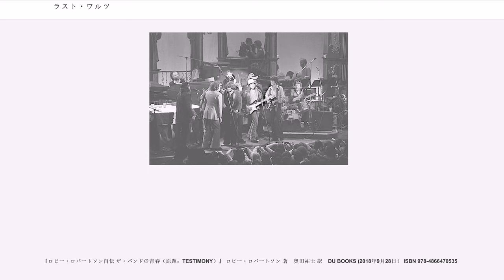ラスト・ワルツ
マーティン・スコセッシの監督映画
ザ・バンド

『ラスト・ワルツ』 ("The Last Waltz") は、アメリカ合衆国のロックバンド、ザ・バンドが1976年11月25日に米国カリフォルニア州サンフランシスコのウインター・ランドで行った解散ライブの名称、およびそのライブ・アルバムと記録映画。

「ラスト・ワルツ」は長年にわたってアメリカン・ロック界を支えたザ・バンドのラスト・ライブということで、豪華なゲスト・ミュージシャンが参加し、ザ・バンドと競演を果たした。

コンサート出演のゲスト・ミュージシャン

MGMサウンドステージでの収録

このイベントは、ザ・バンドのリーダーでありギタリストであったロビー・ロバートソンと、ザ・バンドのマネージャー・チームが独断で物事を進めていた。事の発端は、ロバートソンがツアー生活に疲れたため、豪華なゲストを招いたライブを行い、そのライブでライブ活動を終了し、以後はレコーディング活動のみ行って行きたいと決断したのが始まりであった。しかし、ロバートソン以外のメンバーはその考えに賛同できなかった。特に、ドラム、ボーカルのリヴォン・ヘルムは、「そんなもの全くやりたくなかったし、まだツアーを続けたかった」と後で話している。結果、ゲストにメンバーの憧れの存在であったマディ・ウォーターズを呼ぶことで事なきを得たが、この事によってロバートソンと他のメンバーの間に確執が生まれてしまい、後の再結成の際には、ロバートソンは参加しなかった。

同イベントのチケットは25ドル。当時大御所ミュージシャンのライブでもチケットの値段は10ドル弱だったので、かなりの高額である。当日までゲストはシークレットだったためチケットは売れ残り、当日券の販売もあった。

当日は感謝祭の日であったため、観客には花が配られ、最初の1時間はワルツを踊った。また、豪華なディナーも用意されていた。

ゲストにニール・ダイヤモンドが呼ばれているが、ロビー・ロバートソンがアルバム1枚をプロデュースしただけで、他のメンバーとは深い親交を持っていない。リヴォンは、開催直前まで「彼を呼ぶ必要性はないんじゃないか」とロバートソンに訴えていたが、結局リヴォンの反対を押し切り参加した。

ザ・バンドの『ミュージック・フロム・ビッグ・ピンク』を聞いて衝撃を受け、自身のバンド「クリーム」を解散させていたエリック・クラプトンは、ステージでギター・ソロを披露中、誤ってストラップを外してしまい、「繋いでくれ」とロバートソンに続きを引き継がせている。

ボブ・ディランは、同イベントの映画公開時期が自身主演の映画『レナルド&クララ』と同時期であることを理由に、自分が出演するステージの撮影を拒否したが、交渉の末、最後の「いつまでも若く」と出演者全員でのフィナーレである「アイ・シャル・ビー・リリースト」の2曲のみ許可が下りた。しかし、いざステージが始まると、ディランには想像以上の歓声が起こり、上機嫌になったディランは「いつまでも若く」とメドレーで「連れてってよ」を演奏してしまう。「連れてってよ」はザ・バンドがザ・ホークス名義でディランのバック・バンドを務めていた時期にもよく演奏された曲であった。ディランのマネージャー・チームは、「連れてってよ」のスタートと同時にカメラを止めろと指示を出すが、それを見ていたコンサート・プローモーターであったビル・グレアムがマネージャーに「黙れ!!」と一喝し、撮影を続行。結果、ディランもこのシーンの公開を許可した。これは、長年活動したバンドへのディランによる粋な計らいなのではないかとも言われているが、真相は謎のままである。

映画公開の際、ニール・ヤングの鼻にコカインの塊が刺さっているのが分かり、後に発売されたビデオ、DVDではデジタル処理で消されている。この日のヤングは顔つきとテンションの高さから、明らかにコカインをキメているのが分かる。

出演者のほとんどは、終演後ジャパン・タウンにあるミヤコ・ホテルに泊まった。

当日はスコセッシの映画『タクシー・ドライバー』に出演したロバート・デ・ニーロとハーヴェイ・カイテルも客席に姿を見せた。

ゲスト・ミュージシャンは全員ノーギャラでの出演をOKした。

同イベントはマーティン・スコセッシ監督の下、1978年に映画化...